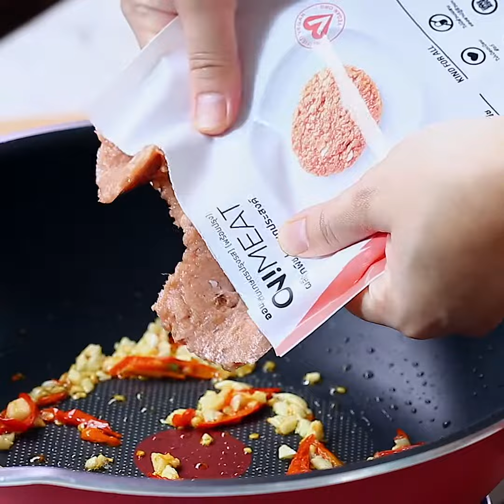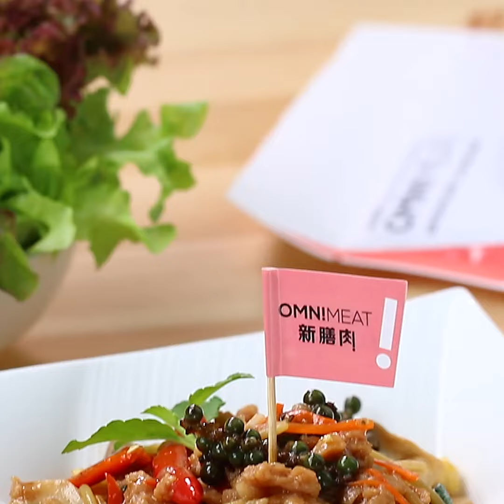สปาเก็ตตี้ขี้เมาวีแกน [EasyCooking]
ทำอาหารทานเองทุกวัน ลองมาเปลี่ยนเป็นทาน vegan หรือมังสวิรัติซักวันก็ดีกับใจนะ นอกเหนือจากการกักตุนเนื้อสัตว์ เรามีอีกหนึ่งทางเลือกมาเป็น OmniMeat หรือก็คือโปรตีนทดแทนเนื้อสัตว์ที่รสชาติใกล้เคียงอยู่นะ

เมนูที่มานำเสนอวันนี้คือ "สปาเก็ตตี้ขี้เมาวีแกน" รับรองว่าอร่อยอิ่มเอิบ!  OmniMeat 新膳肉 มีส่วนประกอบมาจาก เห็ดชิตาเกะ ข้าว ถั่วลันเตา แล้วก็ถั่วเหลืองที่ไม่ได้มีการตัดแต่งทางพันธุกรรมด้วยน้าสำหรับคนที่สนใจสามารถหาซื้อได้ที่ Tops Market สาขา: บางนา | เซ็นทรัลเวิลด์ | เซ็นทรัลชิดลม | เดอะ คริสตัล รามอินทรา | เซ็นทรัลอีสวิล | เซ็นทรัลลาดพร้าว | เซ็นทรัลปิ่นเกล้า | เซ็นทรัลพระราม 2 | เซ็นทรัลพระราม 9 | รังสิต | สุขาภิบาล 3 | ทองหล่อ| ท็อปส์ออนไลน์